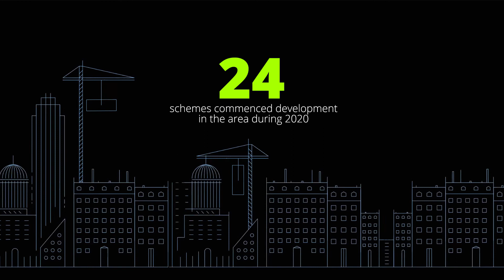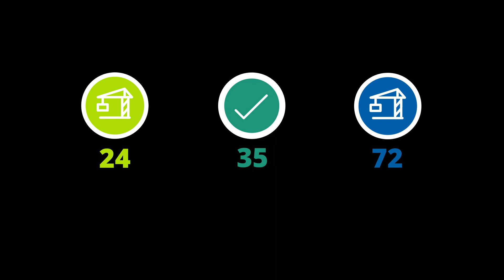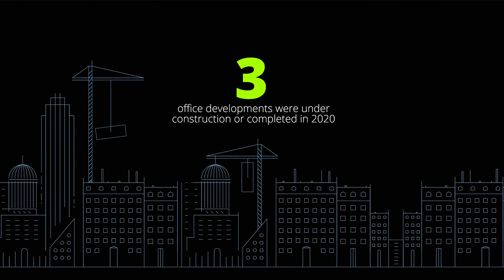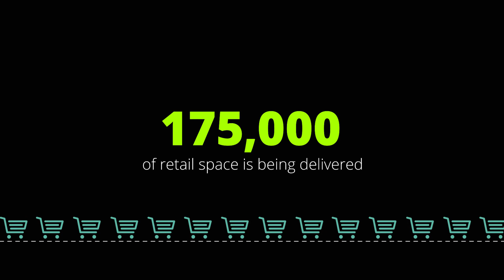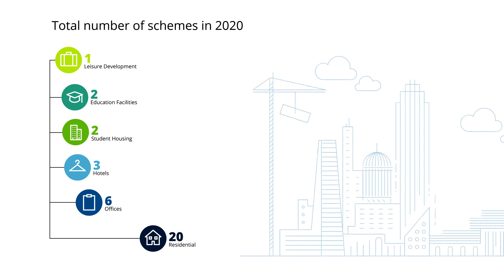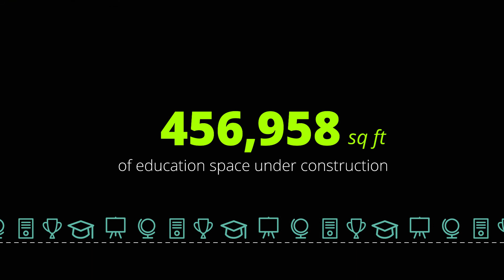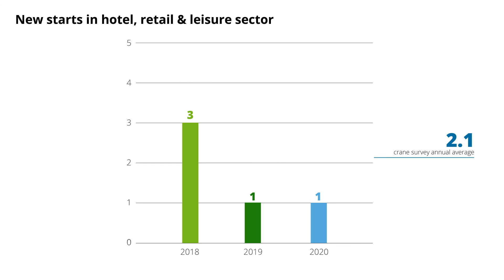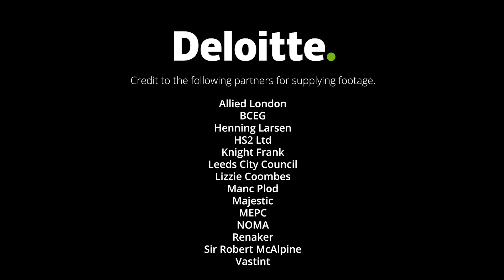Deloitte Crane Survey 2021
Deloitte Crane Survey 2021 - Belfast, Birmingham, Leeds and Manchester